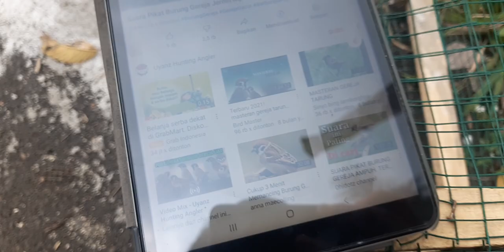TRIAL ! Teknik Menangkap Burung ddi saawah